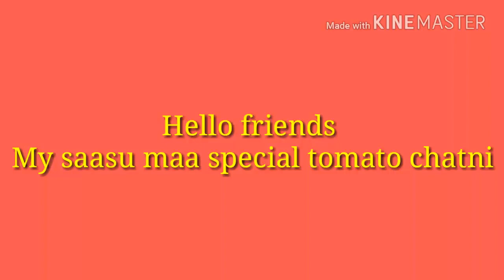My Saasu maa special Tomato chatni in hindi 2018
Hello friend today i will share my saasu mpm special Tomato chatni. Its too much tasty.